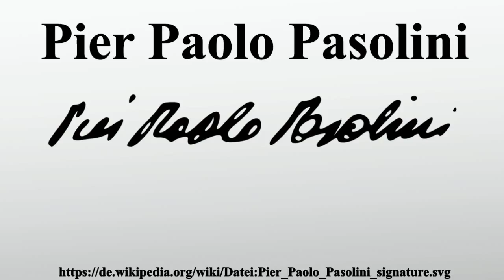Pier Paolo Pasolini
Vielen Dank für Ihre Unterstützung:

Pier Paolo Pasolini war ein italienischer Filmregisseur, Dichter und Publizist.

Bild-Copyright-Informationen
Urheber Info: Morn
Lizenz: Public domain
Urheber: